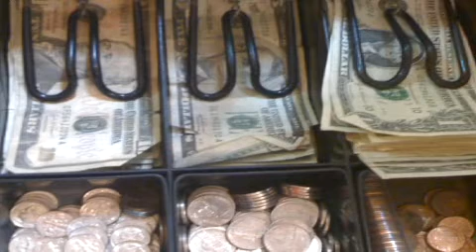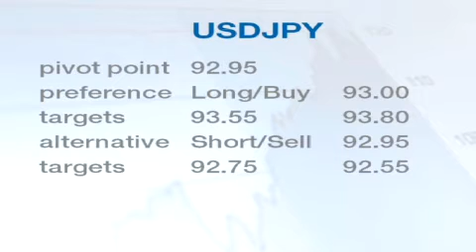easy-forex daily outlook April 14th, 2010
Easy Forex - US CPI and Retails sales will be released today!